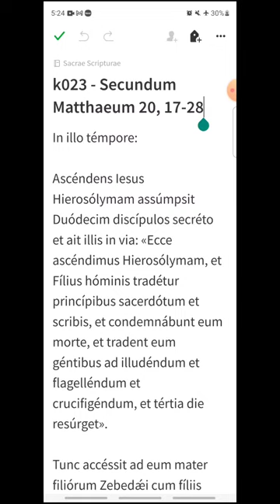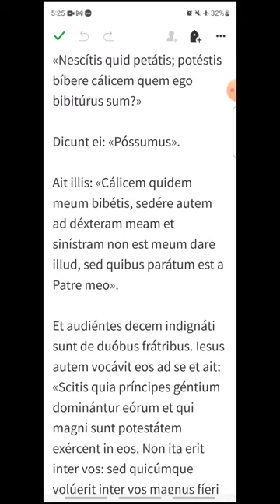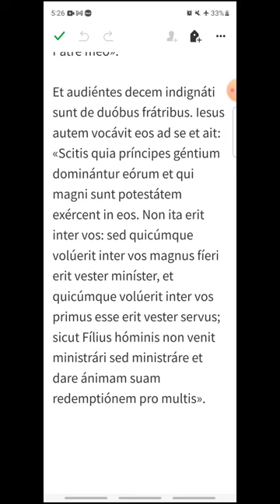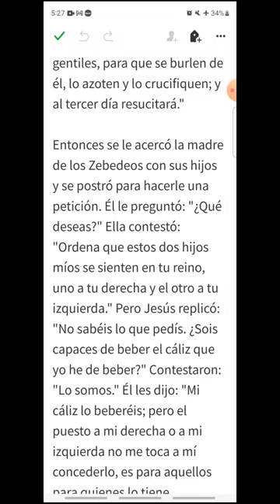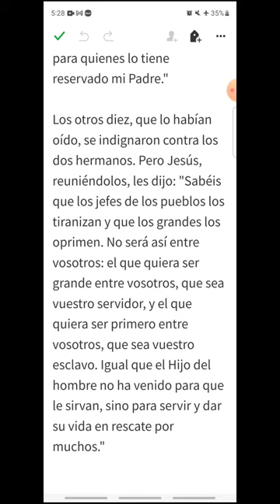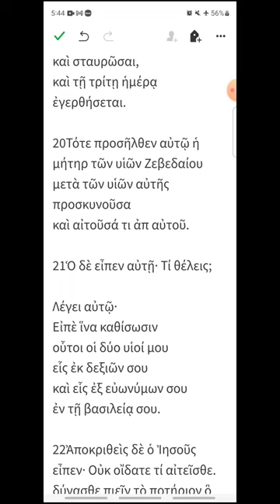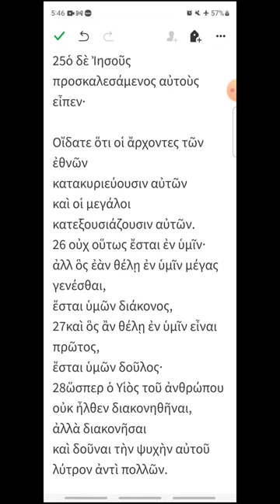k023 - Mateo 20, 17-28 - EVANGELIO DEL DÍA en Latín, Español y Griego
Miércoles II de Cuaresma
00:19 Latín
02:27 Español
04:15 Griego